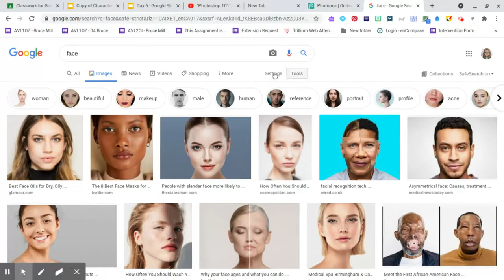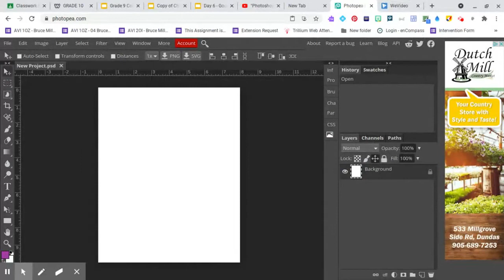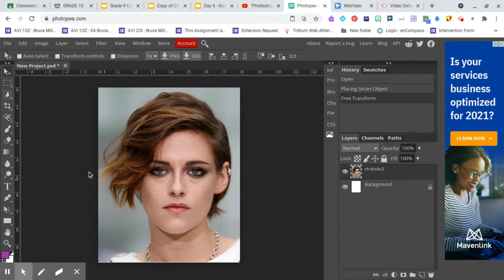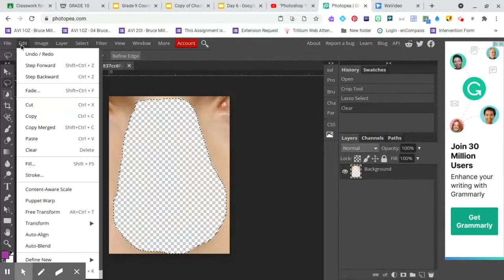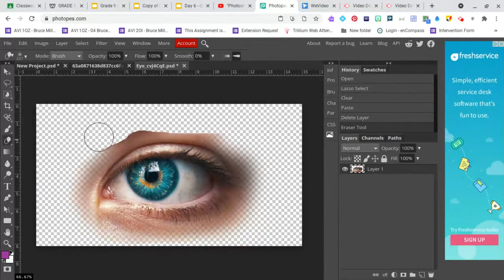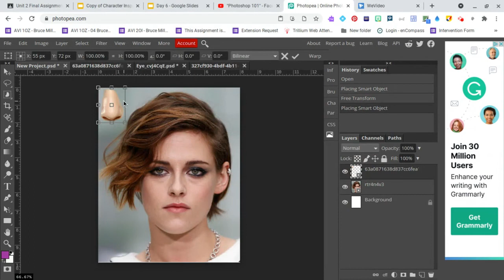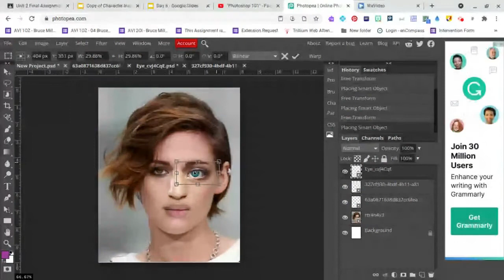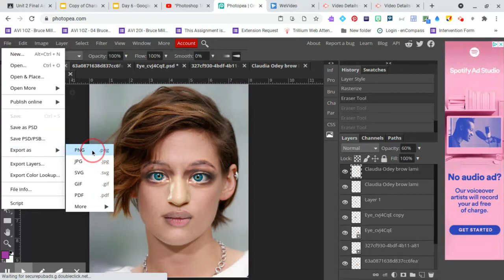Creating a Character Portrait in Photopea